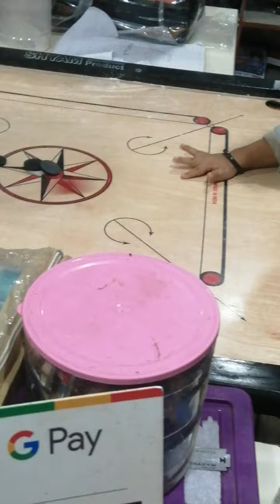Nityansh Carrom Champion 2024 🙋